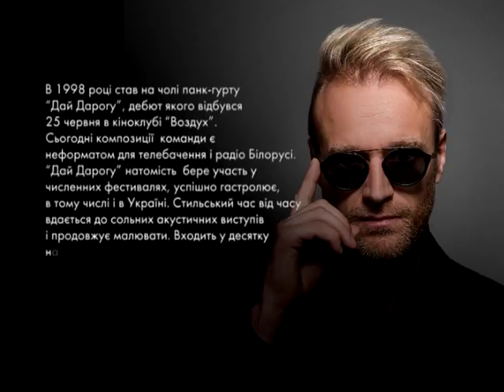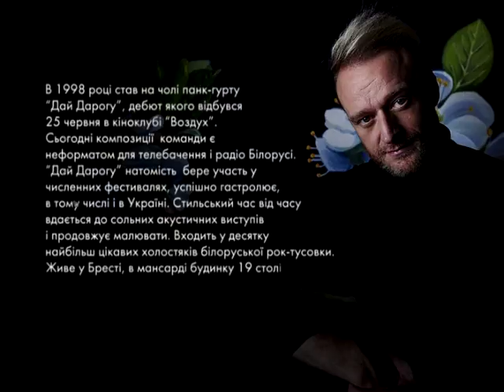Пані та Панове. Юрій Стильський, "Дай дарогу"